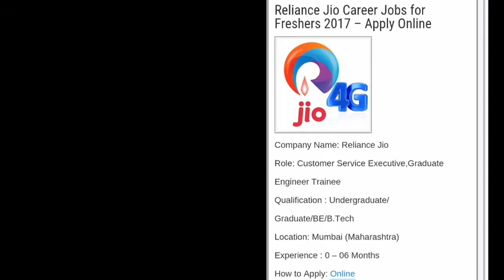Jio l Reliance job-2017